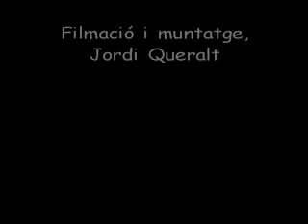El Tren Groc a La Cabanasa, febrer 2010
Circulació del Tren Groc a l'estació de La Cabanasa-Mont Lluis, amb les vies ja netes de neu